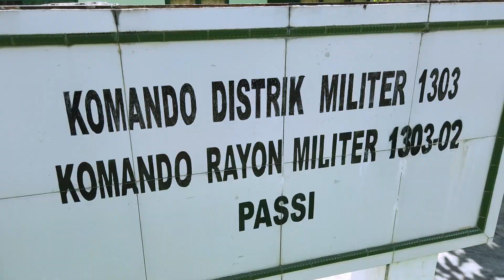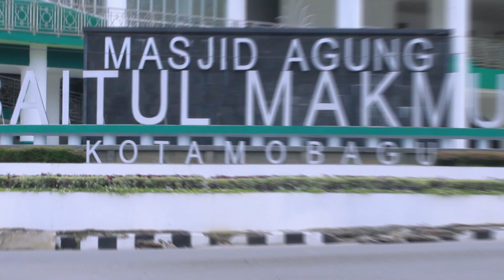Komunikasi Sosial Babinsa Kepada Tokoh Agama | Koramil 02 | KODIM 1303/BM | BOLAANG MONGONDOW